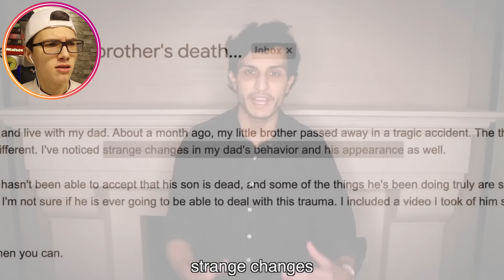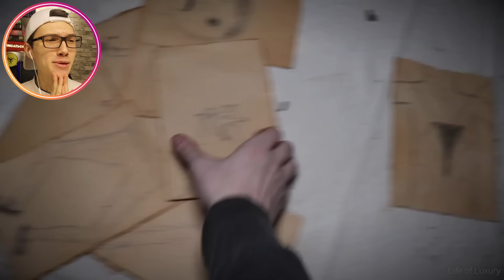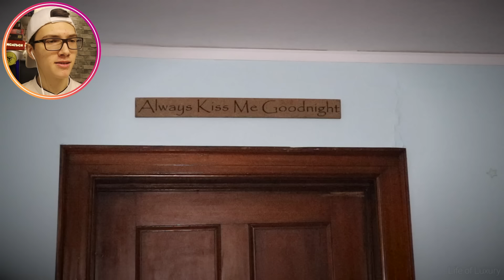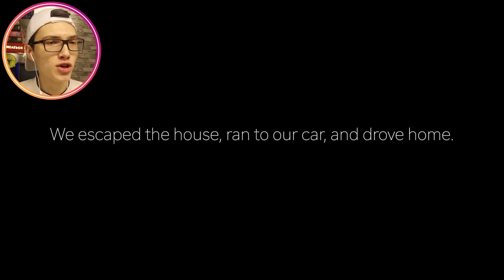НИКОГДА НЕ СМОТРИ ЭТО в 3:00 😱 Ей ОТЕЦ стал МОНСТРОМ и БРАТ КУКЛА УБИЙЦА пришёл за ней! Реакция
ОЧЕНЬ ЖУТКОЕ ВИДЕО (обязательно посмотри) 😱😱😱

НИКОГДА НЕ СМОТРИ ЭТО  В 3 ЧАСА НОЧИ!

В этом видео мы посмотрим с тобой канал Life of Luxury На Русском языке. У девушки умер брат, а ей отец стал монстром и создал куклу убийцу!

Этот ролик получился ОЧЕНЬ ИНТЕРЕСНЫМ и СТРАШНЫМ !!!
Смотри ДО КОНЦА и поддержи меня ЛАЙКОМ !!!

► Никогда Не Смотри Это в 3 Часа Ночи! Ведь Страшные SCP Монстры в ТикТок похожи на Cartoon Cat и Мультяшный Кот. Но это не страшные ТикТоки А4, а страшная анимация.

Это видео из серии про Ее Сын Не Может Перестать Расти Ночью, а также Дочь Разозлила Отца и Он Её, короче это очень страшное видео!